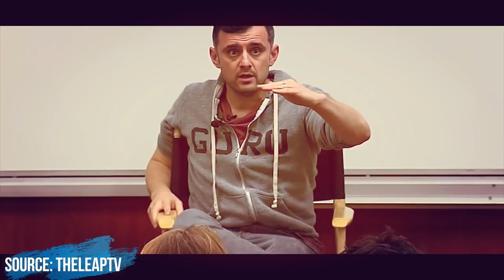Gary Vaynerchuk: Best Advice for Success (Entrepreneur)